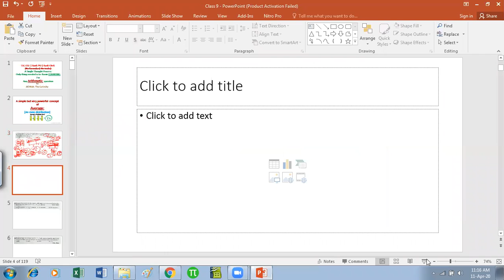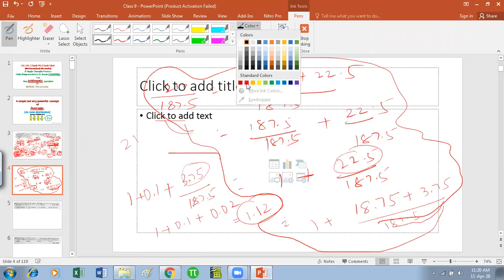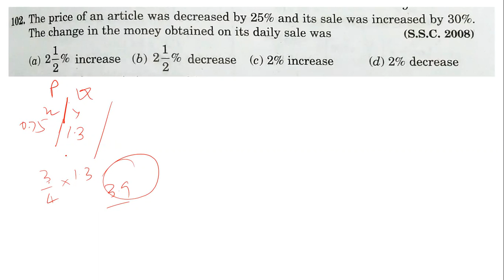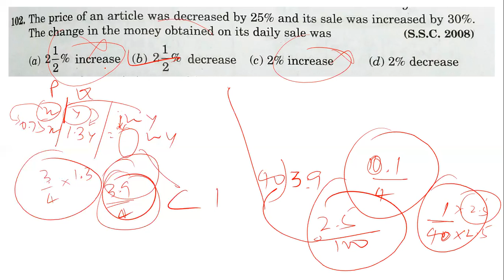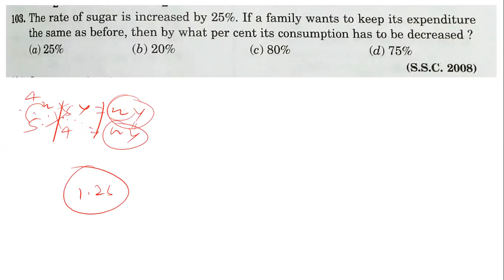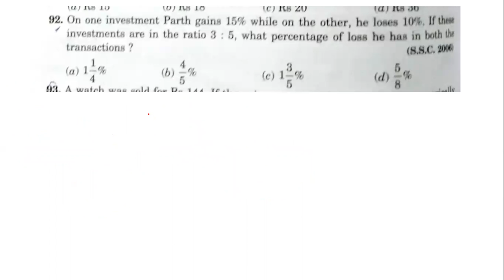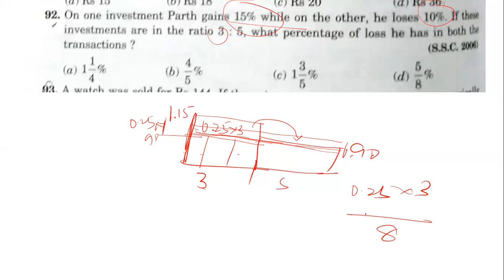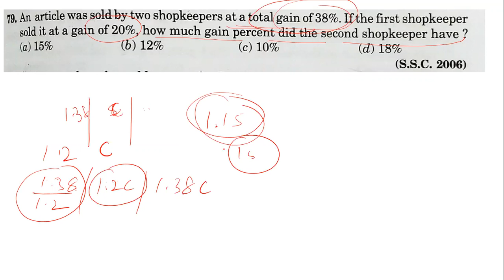Part: 9.1- Average: Any arithmetic question No Formula No Trick and answer in 5 second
Any Arithmetic question can be treated as question of average through a single a single thought process